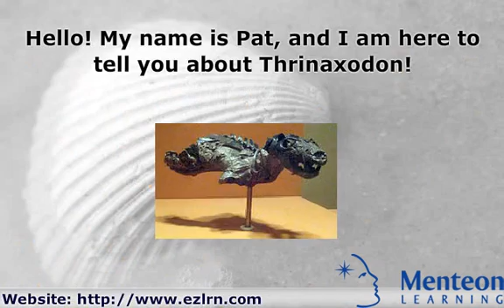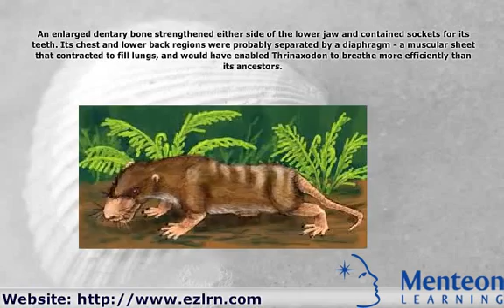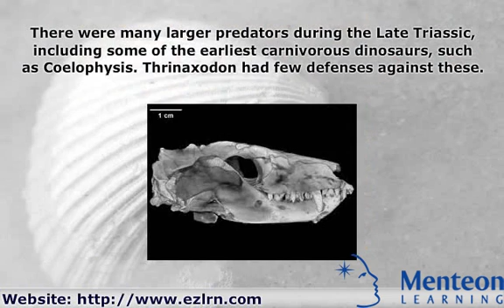Thrinoxodon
Thrinaxodon was a genus of cynodont that lived during the Triassic Period (248-245 million years ago) notable for being a transitional fossil. The two known species ranged in size from that of a small badger (50 cm) to ermine-sized (30 cm long) therapsid. Pits on the skull suggest that Thrinaxodon may have had whiskers, but whether it also had fur is debated. In response to the wide daily temperature swings of the early Triassic, it may have been eurythermic, able to function at a broad range of temperatures; this could have laid the groundwork for the development of homeothermic endothermy. Like its predecessors, Thrinaxodon laid eggs, and there were many reptilian features in its skeleton.